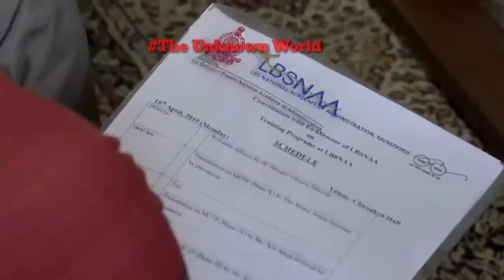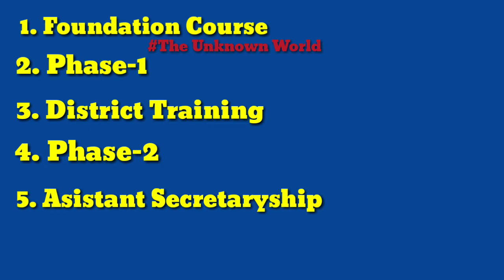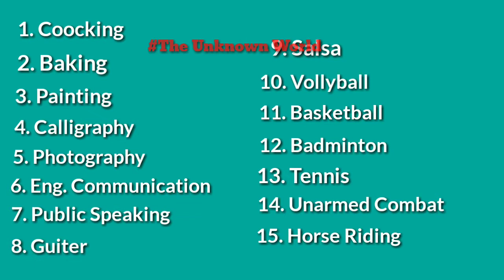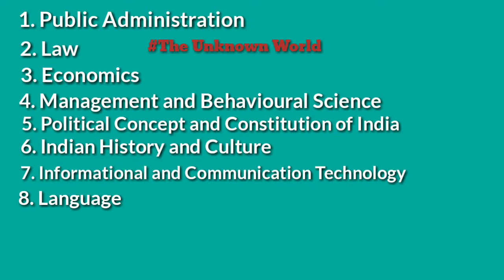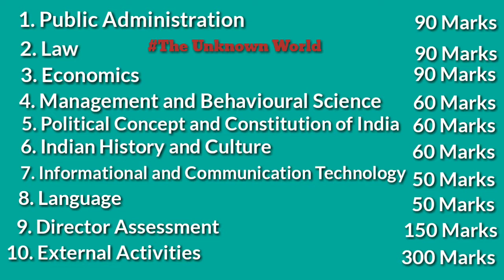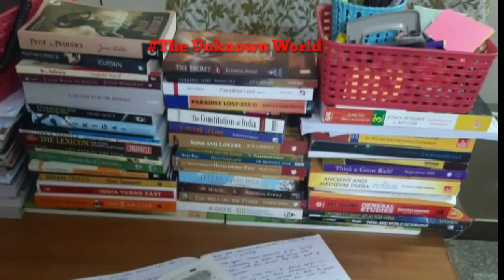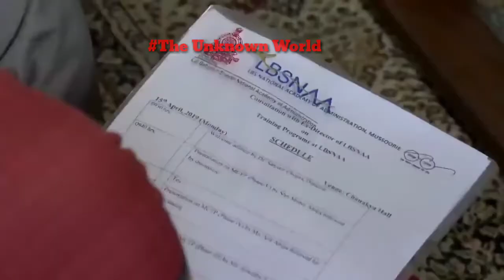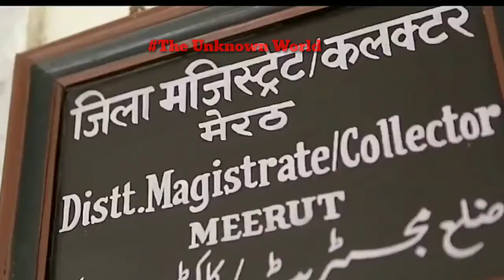IAS অফিসারদের Training || Training of IAS Officer || LBSNAA || Life at LBSNNA || THE UNKNOWN WORLD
Topics Covered :-

1. Training of IAS Officer

2. IAS Officer Training

3. LBSNAA

4. IAS Training

5. LBSNAA Training

Watch!  Wonderful and Amazing videos